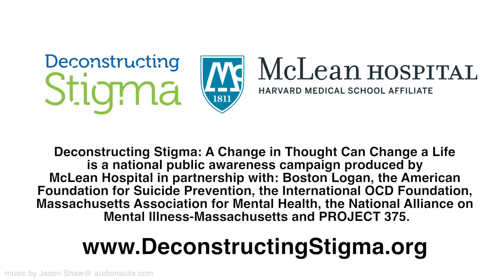Deconstructing Stigma: Jessika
Meet Jessika, a participant in McLean’s international public awareness campaign to reduce mental health stigma.